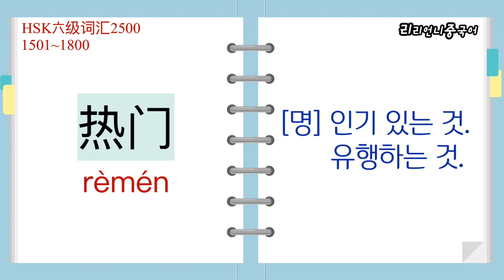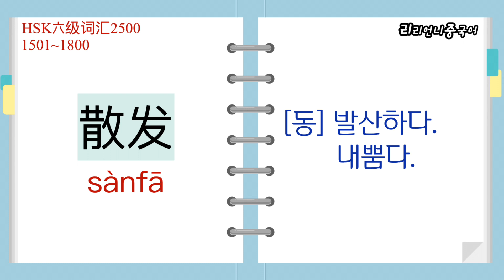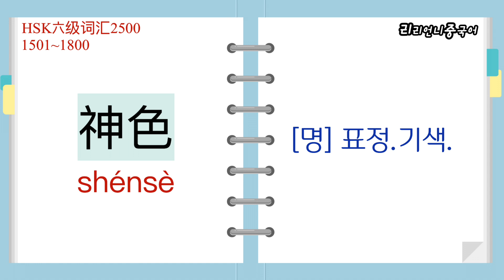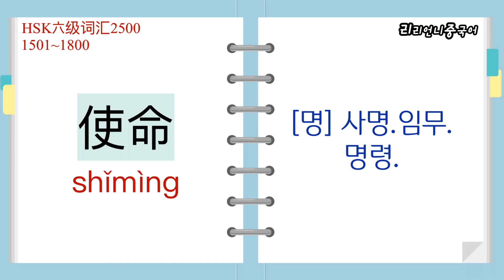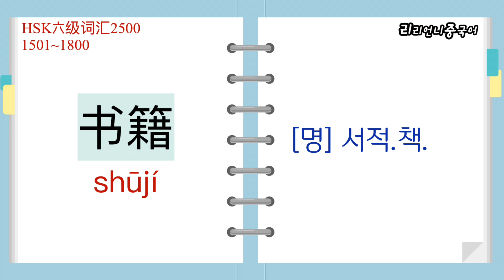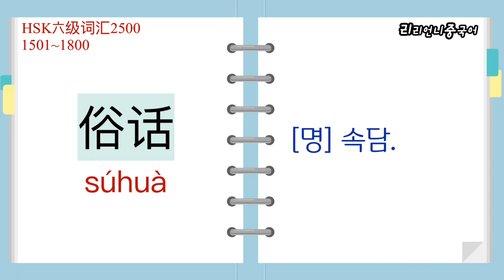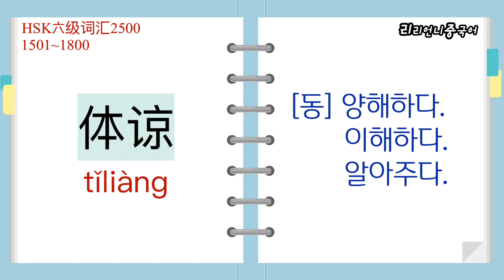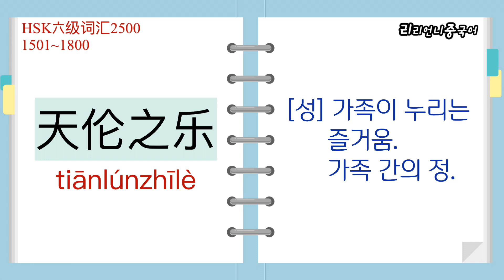HSK 6급 단어장 1501~1800 | 올 여름엔 6급 단어 확실히 외우기! | 고급중국어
이제부턴 6급입니다!
HSK 6급 어휘는 모두 5,000개입니다.
6급 신출 단어만 2,500개이고, 확실히 5급에 비하면 어려운 단어들이 비교적 많습니다.
하지만 6급 단어까지 섭렵해야만 중국어를 가볍게 보고 듣고 이해할 수 있고, 폭넓은 주제로 중국인과 자유롭게 대화할 수 있습니다. 요즘처럼 사회적 이슈가 끊이지 않을 땐 더욱 더 필요하지요.
HSK 6급 단어장 영상은 6월부터 7월까지 두 달 동안 업로드 합니다. 6급 단어와 함께 하는 여름! 정말 신나죠?

1.중국 현지에서 살아가는데 꼭 필요한 생활밀착형 회화 중심
2.상황별로 자주 쓰이는 단어 총망라
3.병음과 기초어법을 공부한 다음 단계에 바로 공부해야 하는 실전 훈련 중국어
4.유학, 취업, 주재원, 가족의 현지 적응을 위한 꿀팁들이 가득
5.저자의 좌충우돌 중국 적응 비하인드를 엿보는 즐거움
6.MP3 파일 무료 다운로드 가능